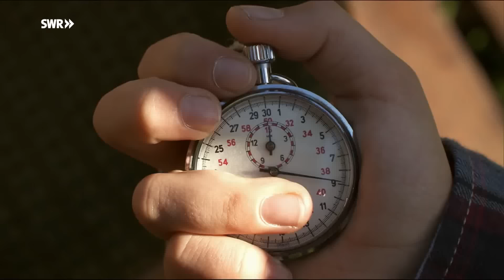Pawels schönste Szenen | Tiere bis unters Dach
Pawel ist Nellys bester Freund. Er ist aufrichtig, zuverlässig und für jedes Abenteuer zu haben! Aber dann kommt da auch noch Jessie ins Spiel. ;) Hier gibt's seine schönsten Szenen!